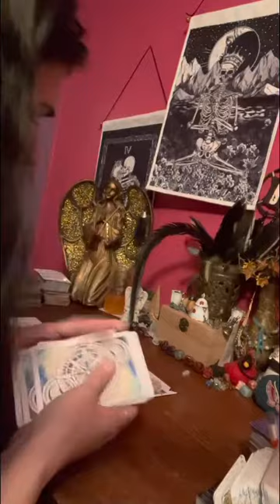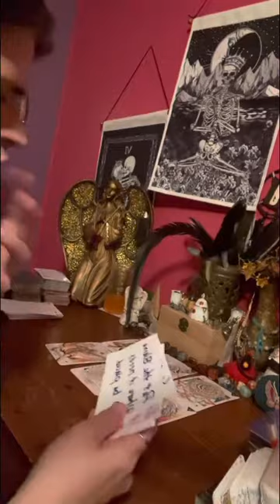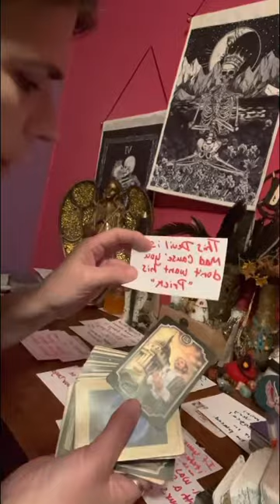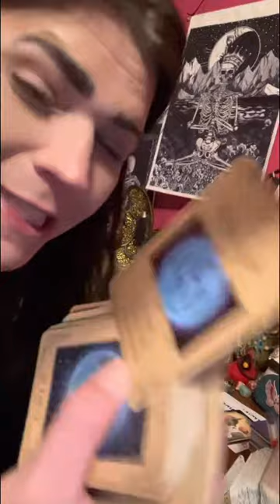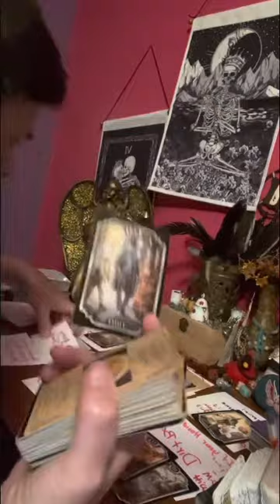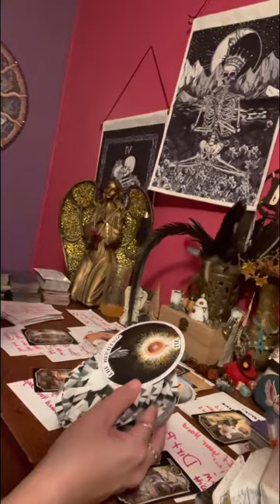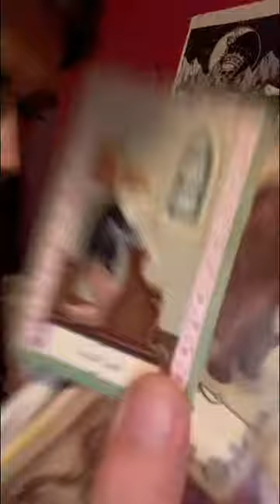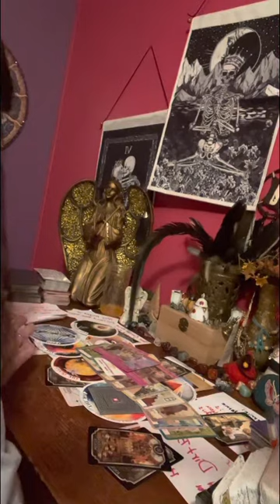collective you never know until it hits u right square in the face what people will do to you!!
Someone from the opposite end of the world 🌎 may be leaving u an inheritance because they see the good inside of you guys & gals!!!

⚠️⚠️No one ☝️ has my permission to copy my work & put it on another platform as their own. Thank everyone for your support & help in growing my spiritual healing channel.. I appreciate & love ❤️ u all for ur help. I’m going to give prizes away at 500 so u guys help me so I can gift 🎁 I guys a new deck to learn tarot with me.